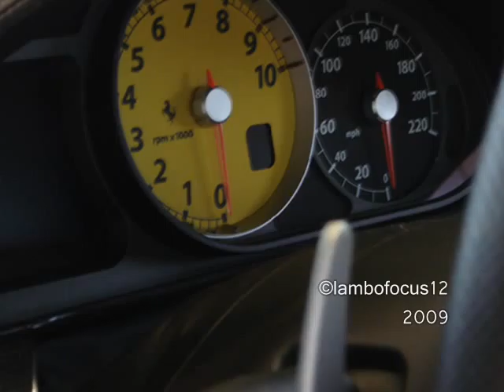Ferrari 599 GTB Fiorano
I Film a Silver 599 at Ferrari of Atlanta